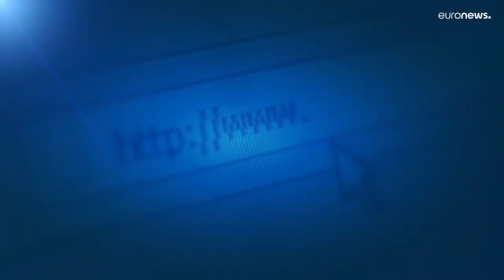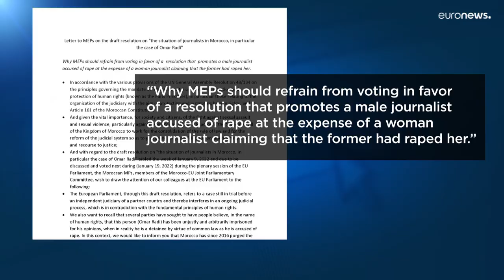EU-Parlament verurteilt Menschenrechtslage in Marokko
Zum ersten Mal seit 25 Jahren hat das Europäische Parlament dafür gestimmt, Marokko zu verurteilen.

Die Abstimmung am Donnerstag in Straßburg fordert Rabat auf, die Medienfreiheit im Land zu respektieren und alle politischen Gefangenen und inhaftierten Journalisten freizulassen.